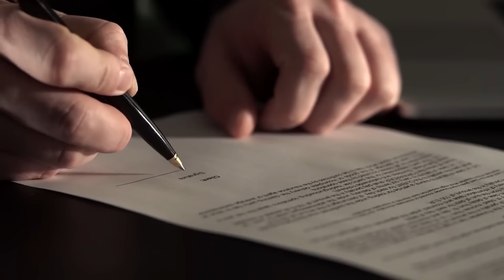12 Things Queen Elizabeth Has NEVER DONE In Her Life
12 Things Queen Elizabeth Has NEVER BEEN ALLOWED To Do

Ever wondered about the extraordinary limitations that come with the crown? Join us on a fascinating exploration as we reveal "12 Things Queen Elizabeth Has NEVER BEEN ALLOWED To Do!" 👑🚫 In this video, we're lifting the royal curtain to expose the surprising restrictions that even a queen must adhere to.

👸 Monarchial Protocol: Delve into the intricacies of royal protocol that dictate Queen Elizabeth's actions in both public and private spheres.

📸 Personal Choices: Explore the constraints on personal choices, from fashion preferences to everyday activities, that come with the role of the reigning monarch.

🚗 Driving Dilemmas: Learn about the surprising rules surrounding driving, a seemingly mundane activity that takes on a different dimension for the queen.

🌐 International Relations: Uncover the diplomatic nuances and restrictions that shape Queen Elizabeth's interactions on the global stage.

Join us for a riveting dive into the world of royal obligations and the unique limitations placed on Queen Elizabeth. Share your thoughts and which restriction surprised you the most in the comments below – we're eager to hear your take on these royal curiosities! 📢👑🌟

So we can keep spilling the royal tea!

1)This video has no negative impact.
3)It is transformative in nature.